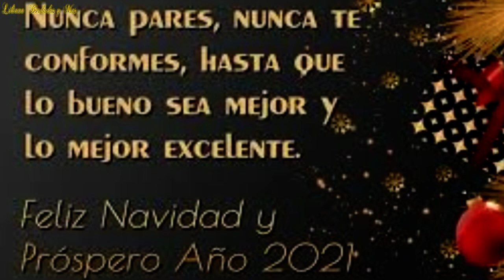Carta De Despedida Al Año 2020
Carta de despedida al 2020: adiós a un año que fue muy dificil pero nos dejas una enseñanza y moraleja
es un logro que nos enseña donde podemos luchar por nosotros por los que no estan el 2021 sea un camino de una luz de esperanza